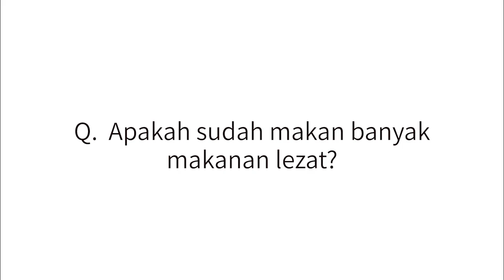Apakah Bisa Hidup 3 Hari Tanpa Ponsel? Cara Laki-Laki Korea Beristirahat | in Samyang Roundhill🍜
Halo semua!!
Seperti yang Anda lihat di Instagram, saya baru saja mengikuti digital detox di Samyang Roundhill (sebelumnya dikenal sebagai Samyang Farm). Saat ini saya sedang bersiap untuk ujian masuk pascasarjana, dan saya merasa sangat lelah akhir-akhir ini. Saya rasa saya bisa beristirahat dengan baik selama perjalanan ini. Saya juga mencicipi makanan lezat dan berkenalan dengan teman-teman baru.

Saya ingin memperkenalkan tempat ini kepada Anda karena tempat ini dioperasikan oleh brand yang membuat makanan yang mungkin sudah akrab bagi Anda, yaitu buldak-bokkeum. Saya mencicipi berbagai jenis mi yang disediakan oleh merek buldak dari Samyang Food, dan saya juga menikmati permainan "Play Buldak". Saya merasa senang bisa bermain tanpa pikiran yang terlalu banyak setelah sekian lama.

Sambil menikmati “SAMYANG”, Anda juga bisa menonton video ini! Pasti akan dua kali lebih menyenangkan!